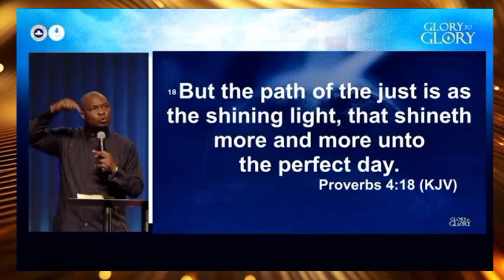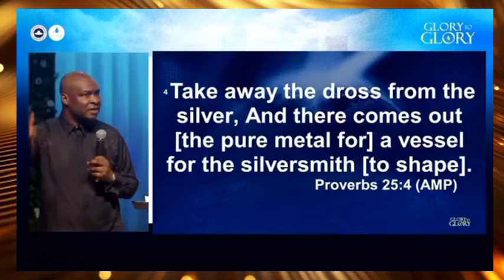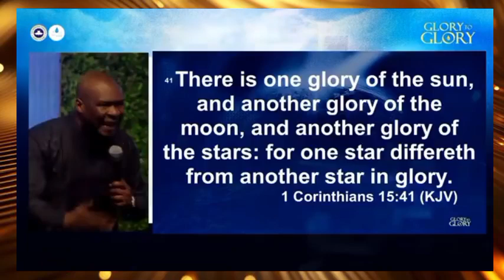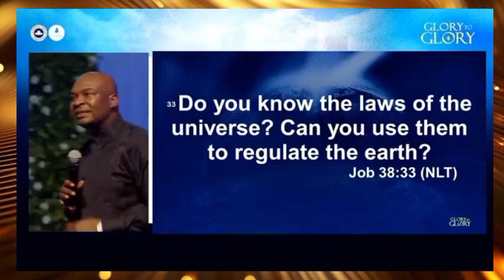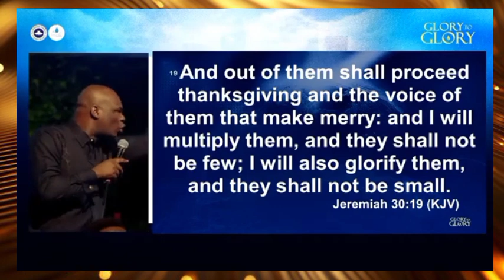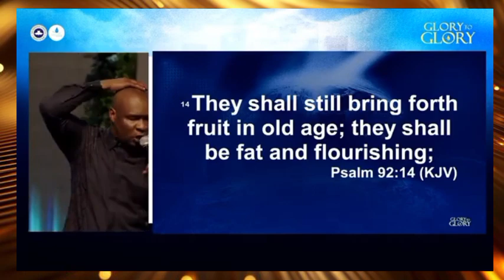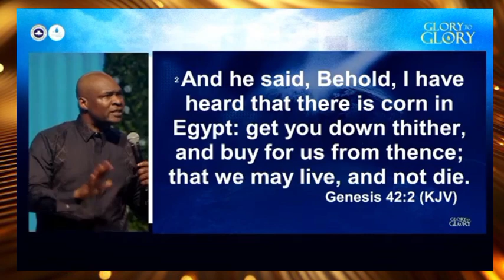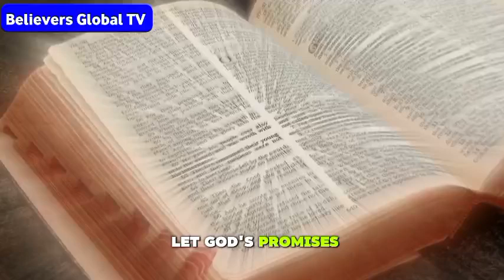5 WAYS TO ACTIVATE GOD'S GLORY IN YOUR LIFE / APOSTLE JOSHUA SELMAN SERMON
Koinonia global
Joshua Selman
Apostle Joshua Selman.sermons
Joshua Selman
5 WAYS TO ACTIVATE GOD'S GLORY IN YOUR LIFE / APOSTLE JOSHUA SELMAN SERMON